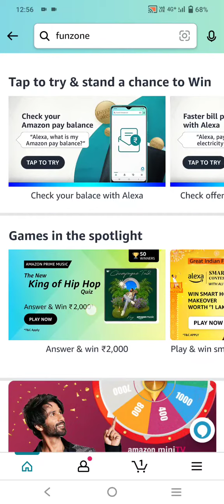What is the real name of the famous Rapper KING?amazonquiz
What is the real name of the famous Rapper KING?